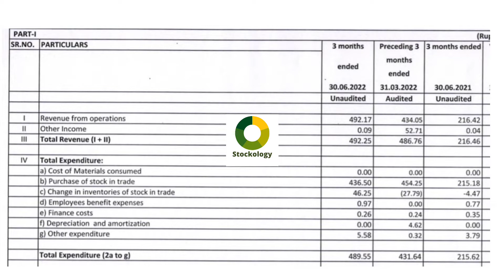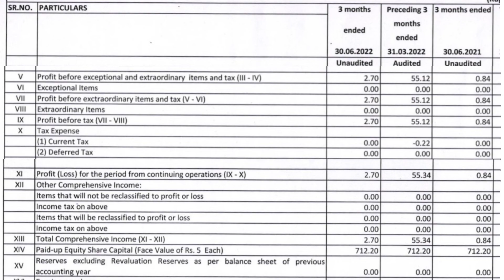GUJARAT COTEX LTD l Q1 RESULTS l Q1FY23 RESULTS l GUJARAT COTEX LTD Q1 RESULTS